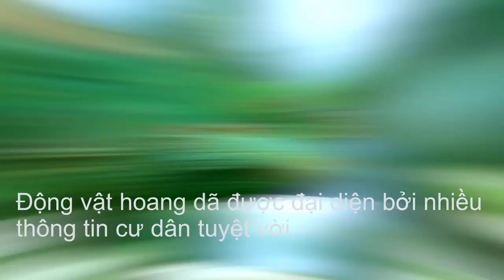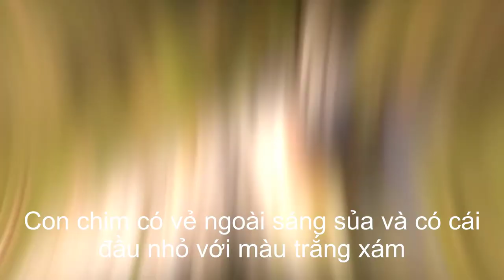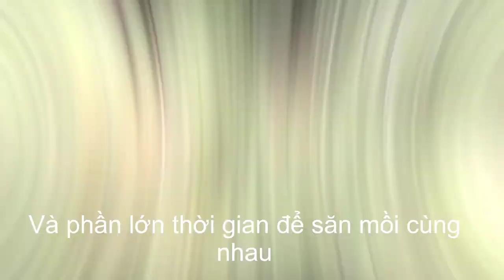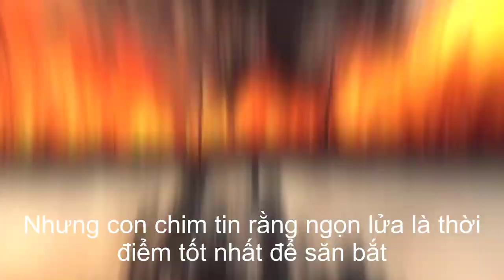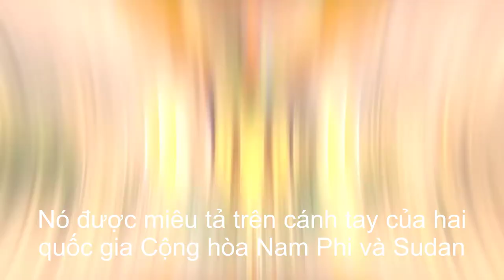Chim săn mồi ở Châu Phi và con mồi là rắn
Một con chim đẹp và kỹ năng săn mồi chuyên nghiệp.